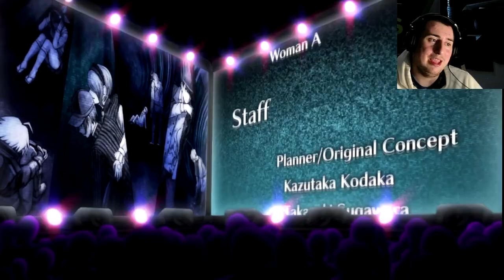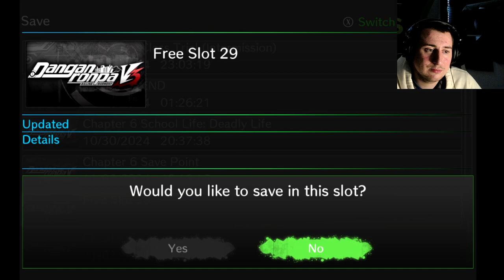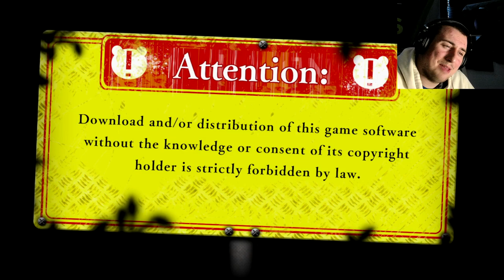THE GRAND FINALE! Danganronpa V3 Killing Harmony